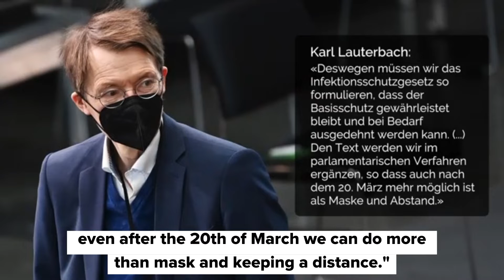Covid-19: Lauterbach for cautious relaxations with a sense of proportion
The federal and state governments have held dozens of conferences on the Corona crisis. This time something is different: a far-reaching phase-out of the requirements - in stages until the beginning of spring - is up for discussion.